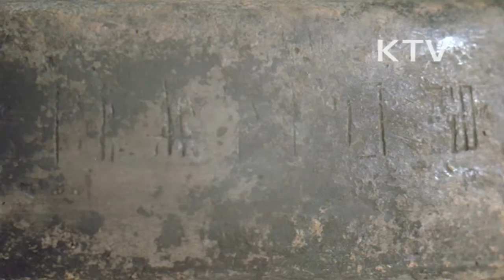대한뉴스 제 1999호-문화재 발굴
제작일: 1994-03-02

가야 고분군 발굴(경상남도 김해군 주천면)
-부산 동의대 조사단 주도로 1030여점 출토
-가야 철기문화와 가야 건국 연대의 재추정 가능